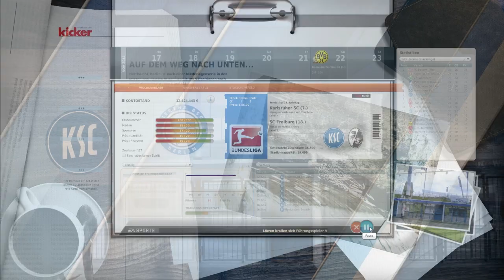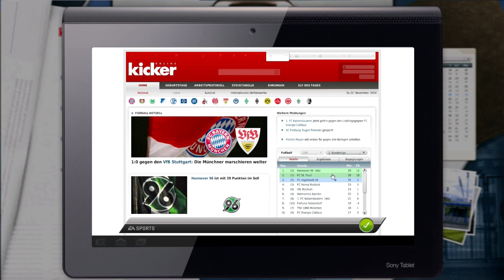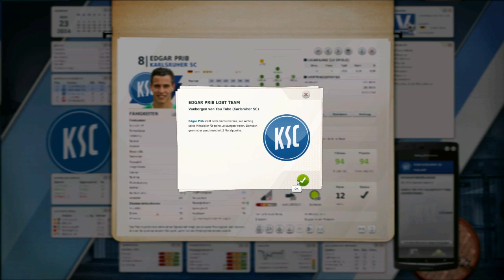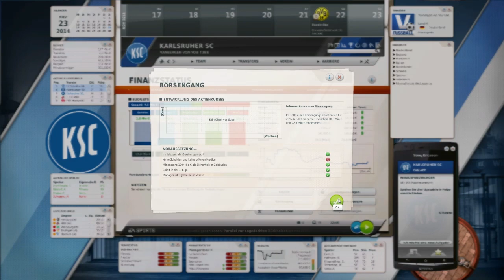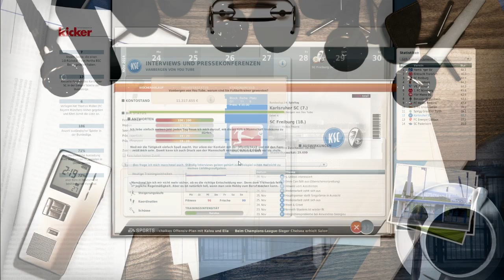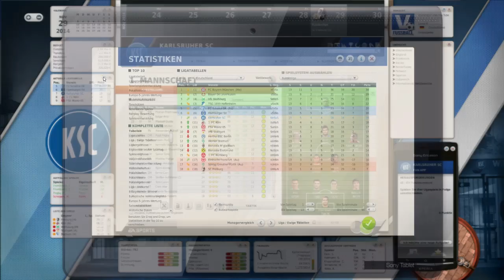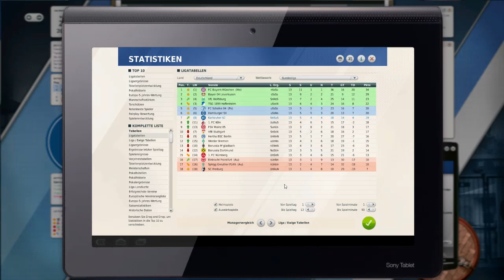FM 12 Lets Play - #301 "Folge 300 wird en Special" [deutsch][HD]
Es geht wieder los & die Bundesliga ruft und wir sind mit dem Fussball-Manager 12 mittendrin. Ich freue mich auf die aktuelle Saison mit einem frischen Kader und ganz viel Potenzial. Wird Pogba der absolute Mega-Spieler?  & Warum ist Edgar Prib immer noch gesetzt.  All das in den nächsten Folgen!

► Direkt Link. Zip-Datei entpacken & in Euren SaveGame Ordner  (eigene Docs)

Herzlich Willkommen zur vierten Saison im FM 12 und dem KSC in der ersten Bundesliga